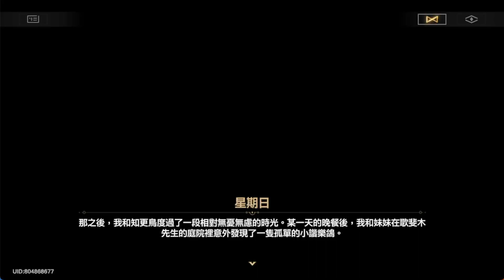崩壞：星穹鐵道 第3章(31) 奔騰年代.等醒來再哭泣 2.2版本 匹諾康尼 Honkai：Star Rail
特別來賓啊ＸＤ
【頻道首頁的播放清單已更新及分類！】
Honkai：Star Rail
崩壊：スターレイル
崩壞：星穹鐵道
崩壞：星穹鐵道